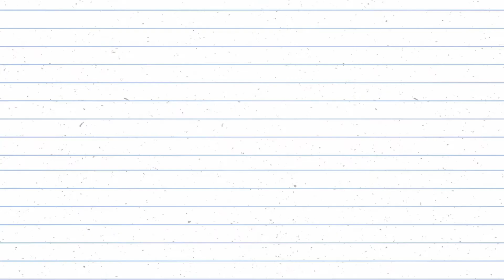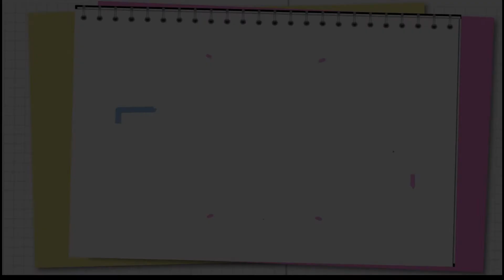Math Episode 9: TELLING TIME| Hiligaynon | Preschool Lessons| Fun Learning